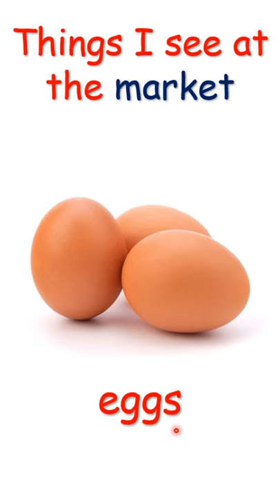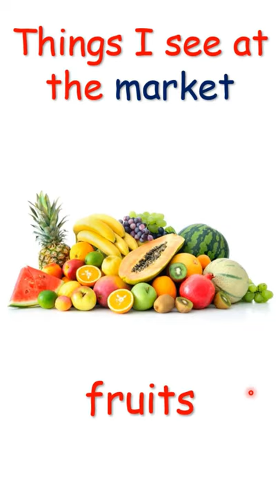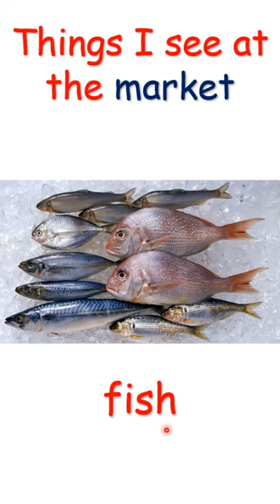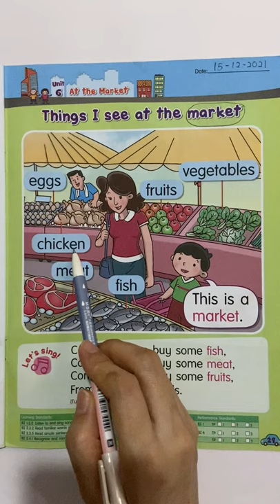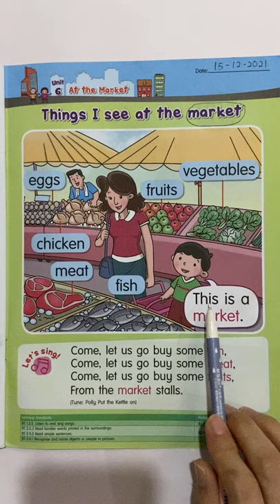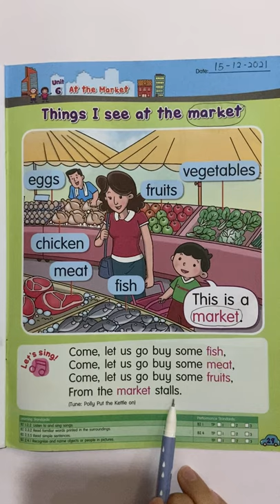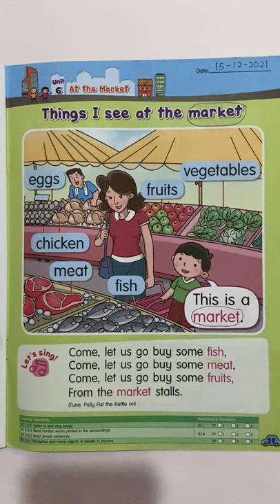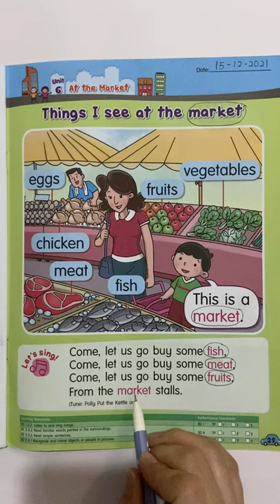Unit 6 At the Market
15/12/2021 pg29